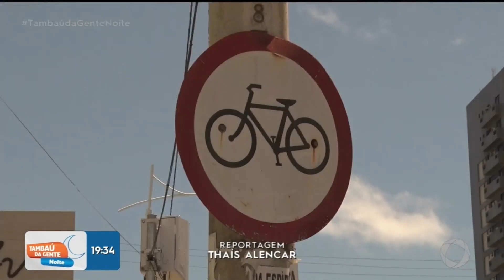Radar de velocidade do Retão de Manaíra detecta quase duas mil infecções- Tambaú da Gente Noite